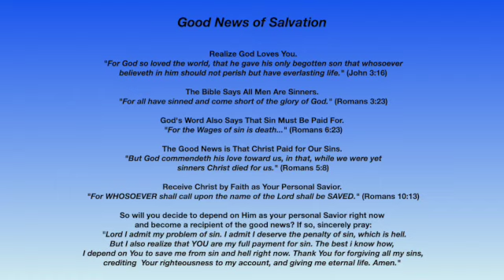James 2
Hello Everyone!!
     Welcome to HERE AM I. with Shane Long! Rise and Shine with the Lord! We are doing a Proverbs a Day Challenge- James 2  for today!

We love the outdoors in Gods beautiful creation!! So on our channel we will be showing you some Hunting, Fishing, cooking delicious recipes brought from the Field to the Table and soooo much more! We are always doing something new, exciting and fun! Here Am I. was inspired with the heart of being a willing and humble servant for the Lord! Saying "Here Am I Lord use me! Life is short! Lets do something each day to reach out to others with Gods Word, love and joy!
GOD BLESS and We want to thank our Military for all that they sacrifice! 🇺🇸